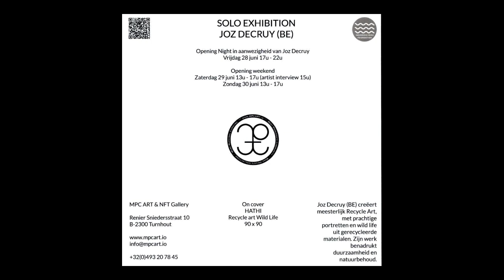HATHI by JOZ DECRUY Courtesy of MPC Gallery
Opening  Solo Exhibition Joz Decruy
Meet HATHI from the Wildlife Collection
Recycle Art, a nod to nature that emphasizes his deep connection to the natural world and his commitment to environmental awareness.